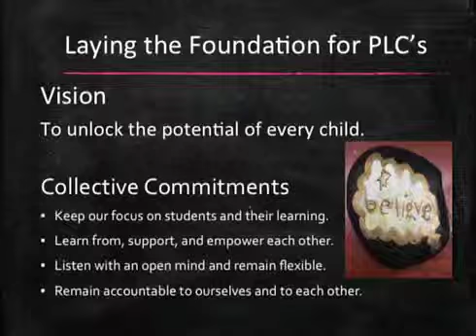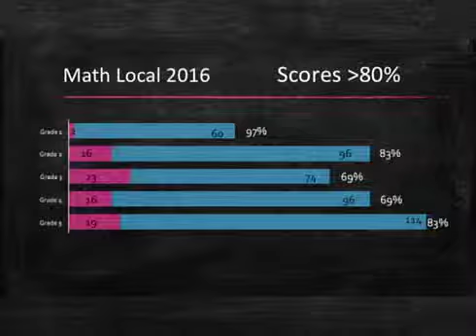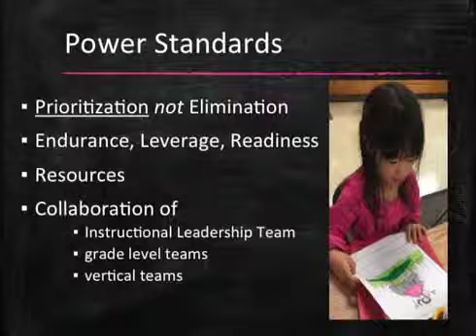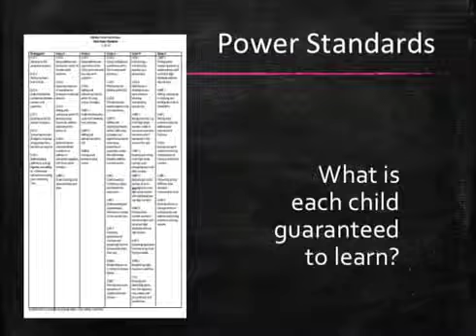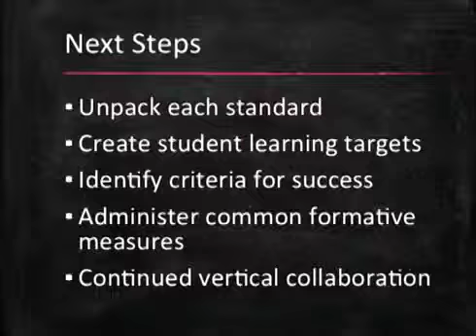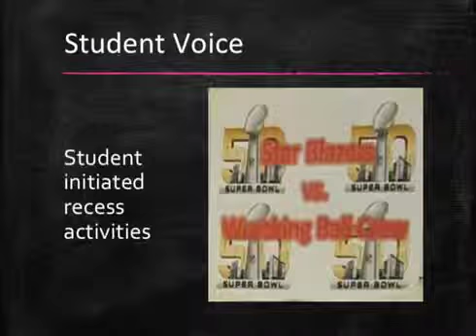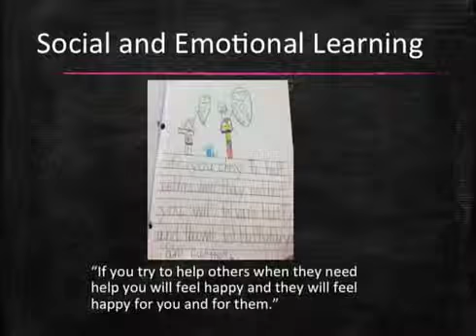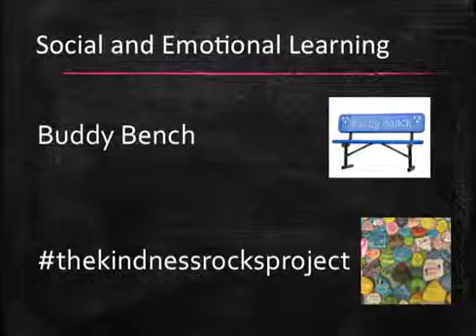Mendon Center Elementary School Report - January 9, 2017